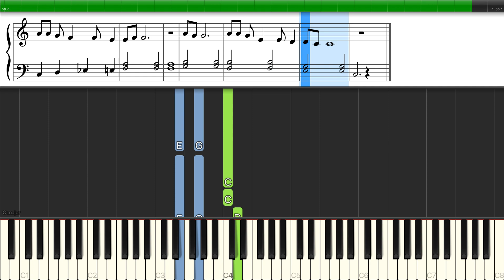ABBA - Waterloo - Easy Piano Tutorial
Learn how to play Waterloo by ABBA on piano.